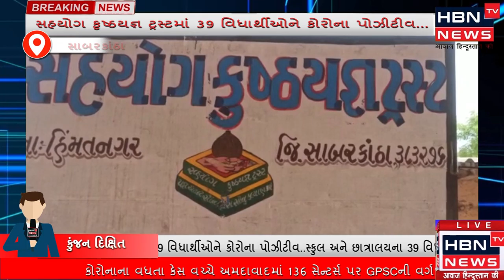સહયોગ કૃષ્ઠયજ્ઞ ટ્રસ્ટમાં 39 વિધાર્થીઓને કોરોના પોઝીટીવ...